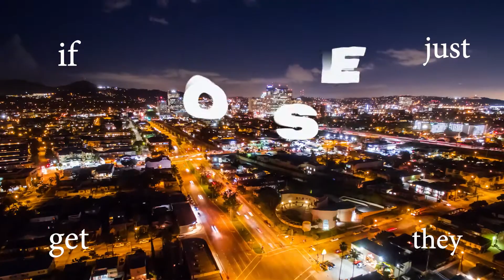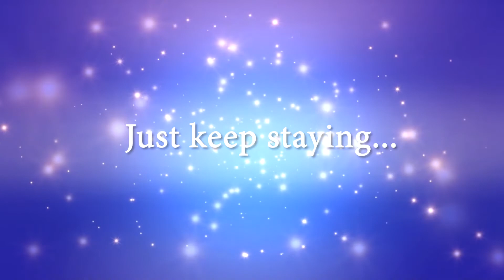“Uptown" - ryn Lyric Video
OFFICIAL LYRIC VIDEO - "Uptown" by ryn
Celebrating reaching 45,000+ streams on Spotify!

Stream the song on Spotify, Apple music, iTunes, Etc. by searching Uptown - ryn